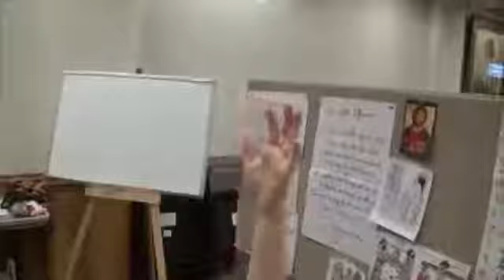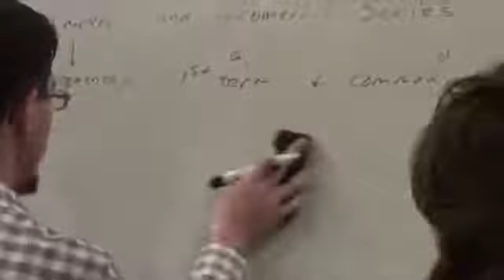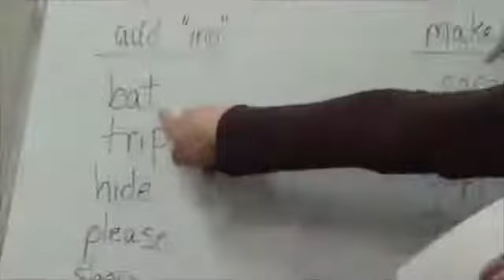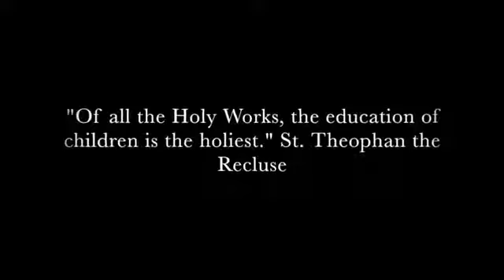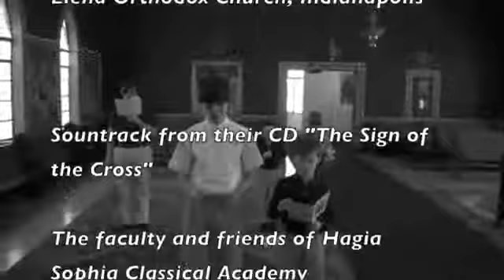Discover Hagia Sophia Classical Academy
Hagia Sophia Classical Academy
3237 West 16th Street,
Indianapolis, Indiana 46222